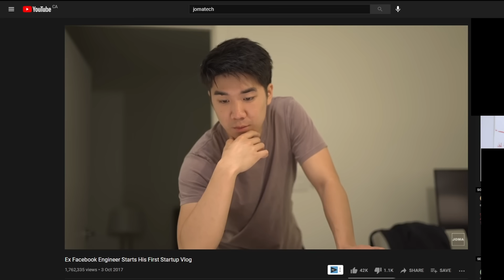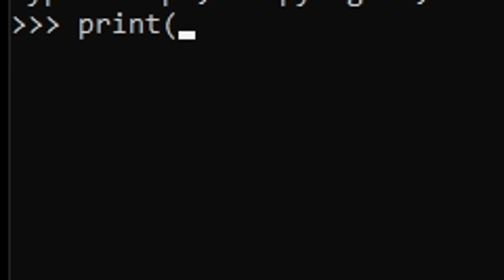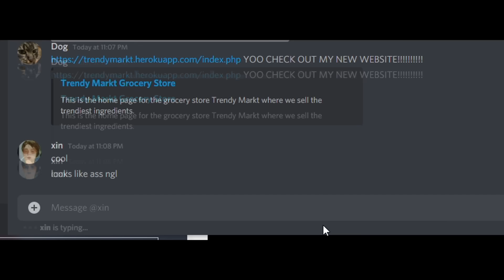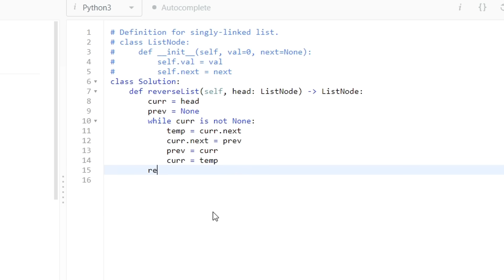1 Year of Coding in 5 Minutes (Computer Science First Year)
here's everything I did from my first line of code up until my first internship during my first year of my computer science degree.

CS isn't an easy field but it isn't impossible either like many make it out to be. It's incredibly rewarding with endless career opportunities waiting for you.

timestamps:
0:00 - before first line of code
1:16 - 1st semester
1:56 - 2nd semester
3:12 - 3rd semester
4:57 - conclusion sheesh

@2nd channel - @FryingPanLIVEE
@vlog channel -  @PansDay

If you're looking for a cheaper phone plan, try Mint Mobile (it's what I use!)